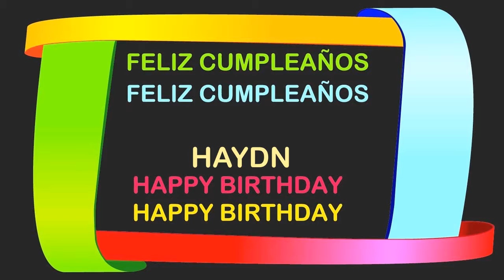Haydn Birthday Postcards & Postales - Happy Birthday